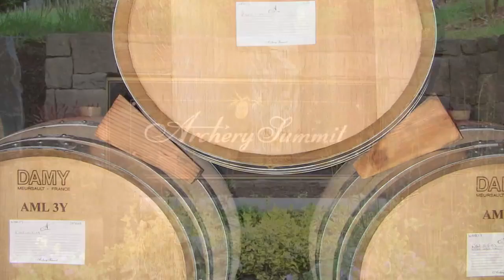WineUpTV Show 17